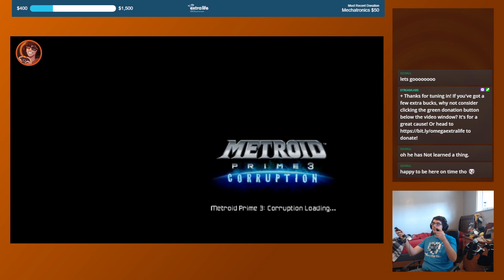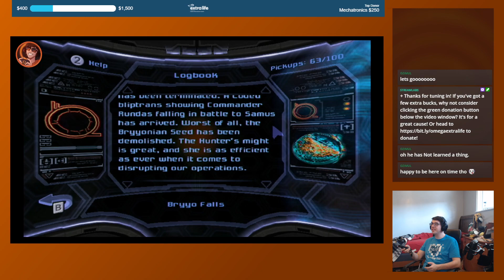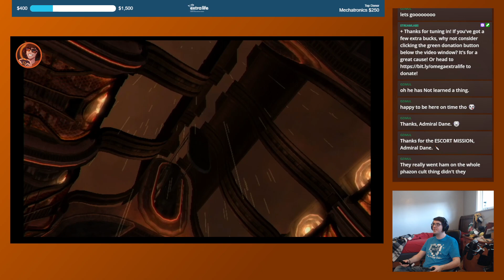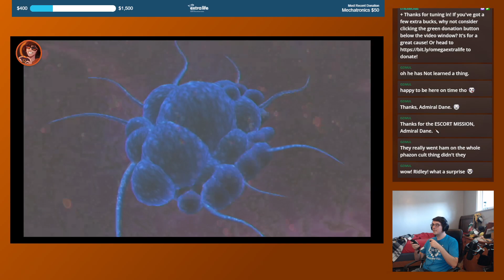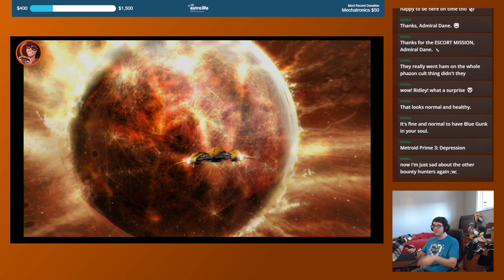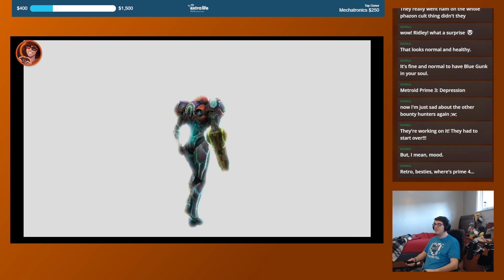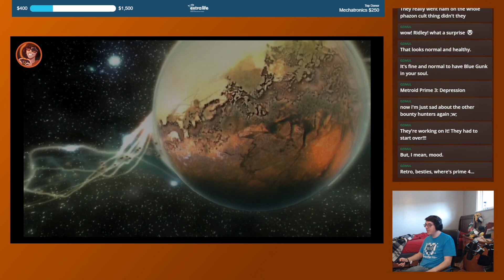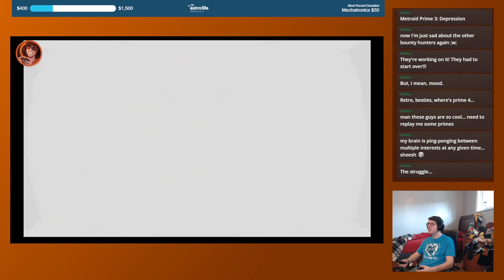Metroid Prime 3: Corruption Part 6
I typically stream Tuesdays and Thursdays. Follow on Twitter or Twitch for scheduling updates!
If you’ve enjoyed this video, and can spare a few dollars, consider donating to my Extra-Life, because that’s what this is all about!